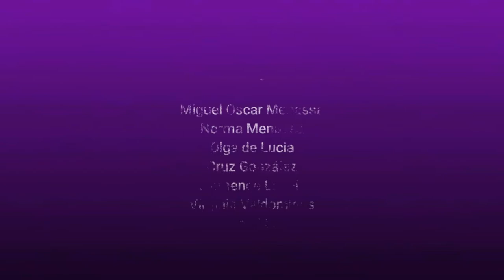Programa 50 POETAS DESPIERTOS EN ACCIÓN 1 de abril de 2018